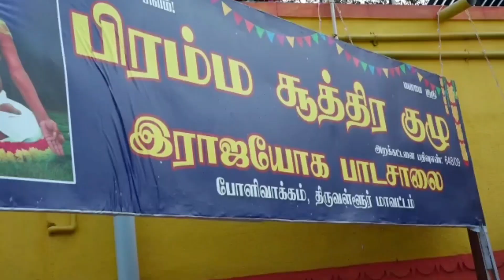01 March 2023